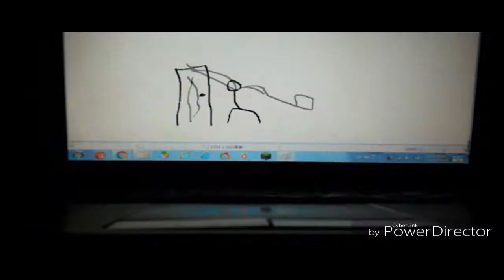THE EPICNESS OF Funny Voice Tops + Funny Destroy Voice Tops + Funny Angry Destroy Tops